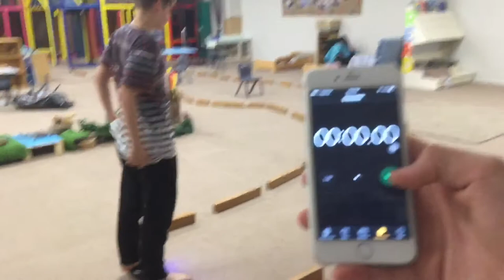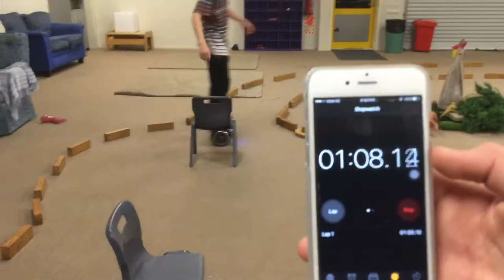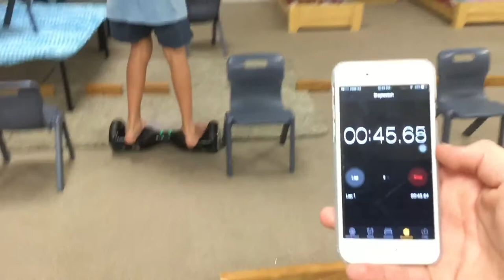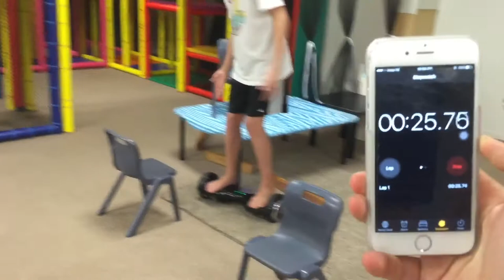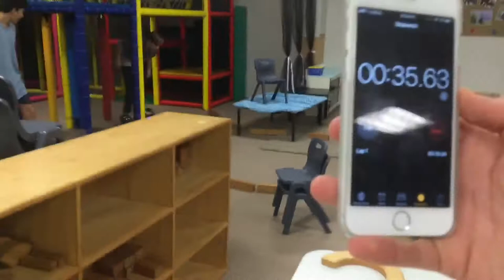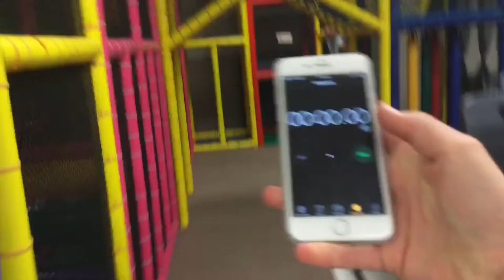SEGWAY (HOVER BOARD) RACE!!!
Thanks Guys and girls for watching.
We post nearly every week.